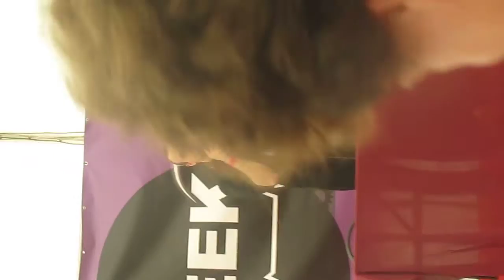L'Odieux Connard aime-t-il la Reine des neiges ? - Geek Faëries 2016